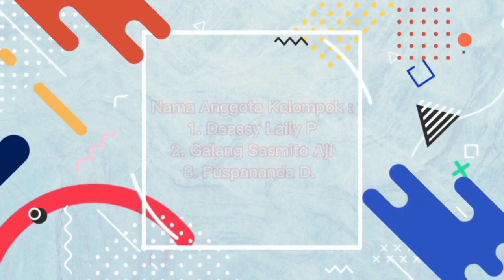Penilaian dan Evaluasi Pemahaman dalam UbD: Mampu Menjelaskan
Video dipresentasikan oleh:
1. Deassy Laily P
2. Galang Sasmito Aji
3. Puspananda D

Mahasiswa PPG Prajabatan Bidang Studi IPA